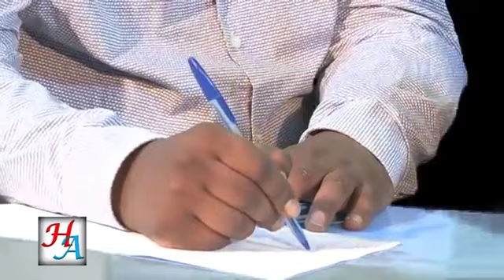Ethiopia:የራያ ጉዳይ…በአካባቢ ተወላጆች ዶ/ር ሙለታ ይርጋ፤የማነ ካሳና አብርሃ መሰለ ጋር የተደረገ ቃለ-ምልልስ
Habesha Is Ethiopian multi-platform Educational & entertainment media company.Powered by its own proprietary technology. Habesha is the go-to source for tech, digital culture and entertainment content for its dedicated and influential audience around the nation as well for the globe.